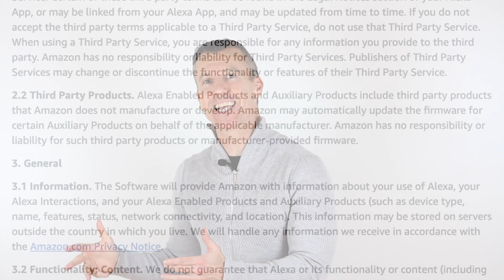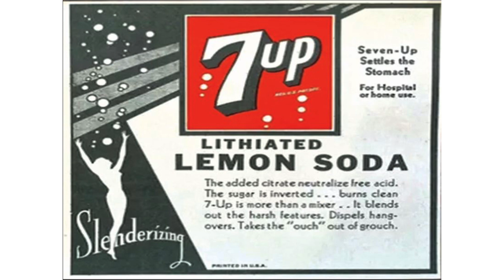Secret Algorithms - SteveFeed No.3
Secret Algorithms shape the modern world. They have become weapons of math destruction - allowing the most extreme elements in society to get all the attention, divide communities and have even put modern democracy at risk. The scary bit is that they are entirely unregulated. it;s time to change that and I know exactly how to do it.